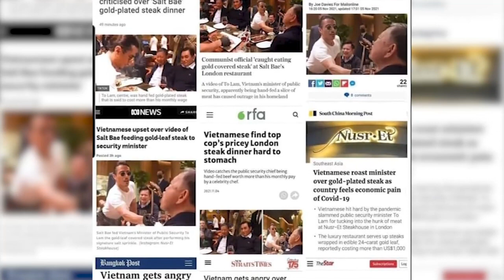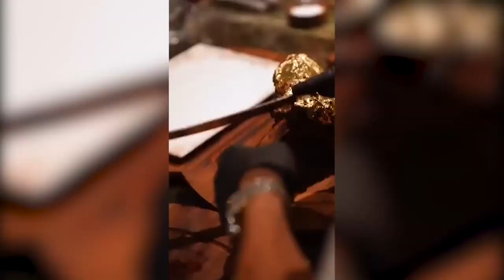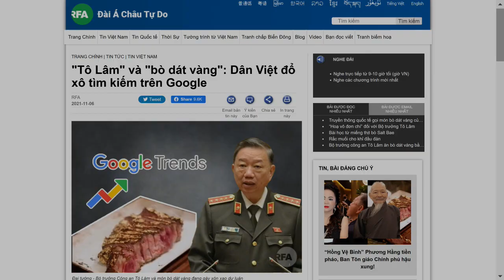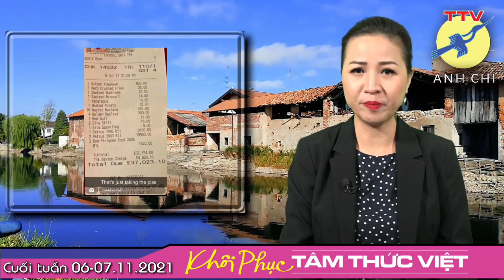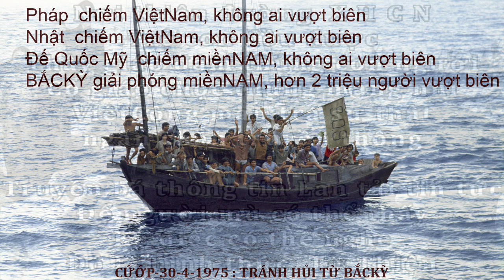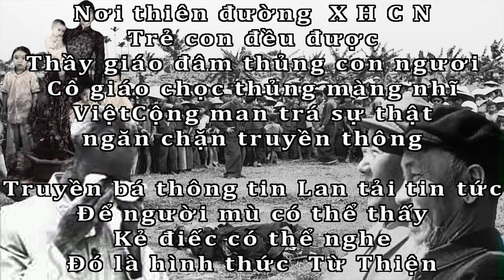BÒ ĐỎ dát vàng